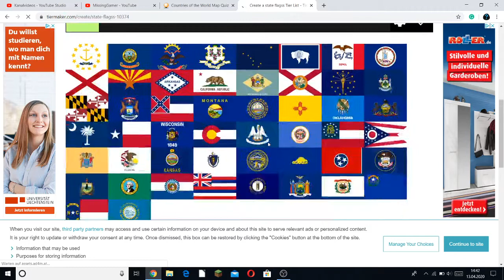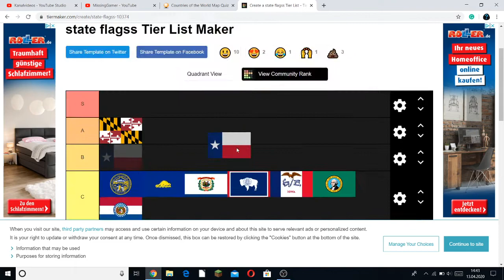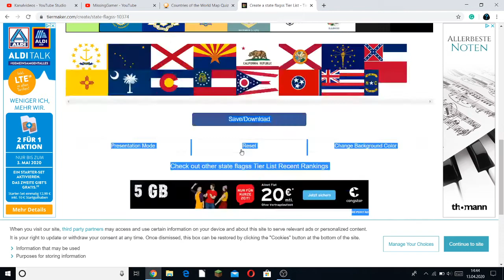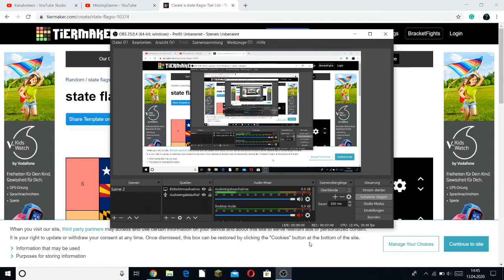US State flags tierlist